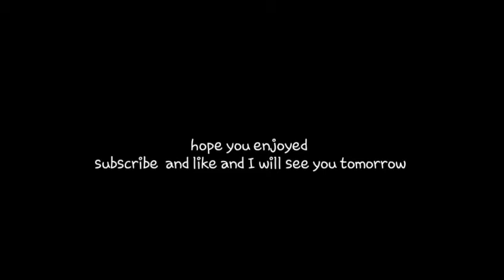Such a great day